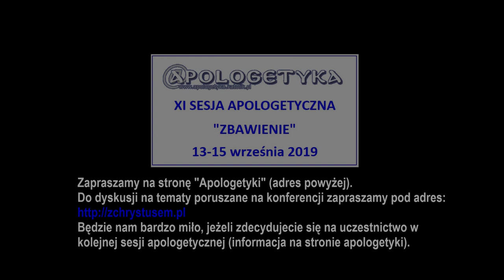4. Komu okup złożył Jezus na krzyżu? - dyskusja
Dyskusja po konferencji Marka Piotrowskiego
14 września 2019 r.
Ożarów Mazowiecki
XI Sesja Apologetyczna